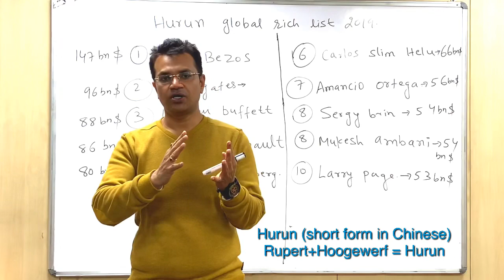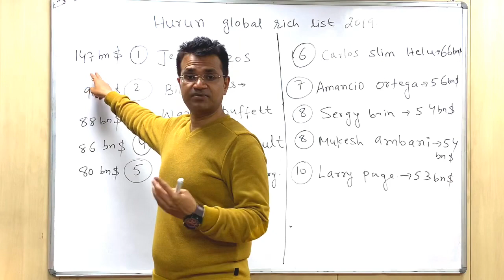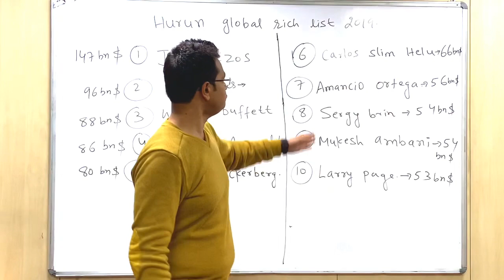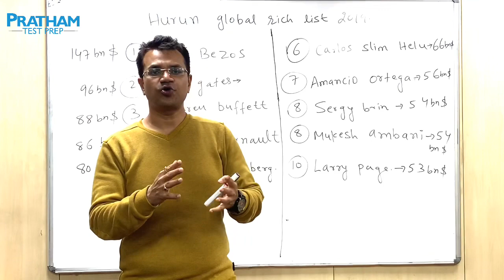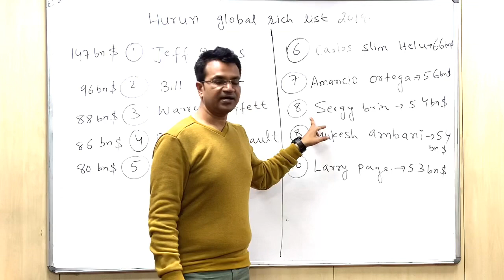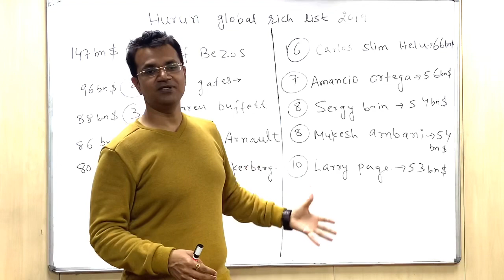Hurun’s Global Rich List (explained by Binit Sir) | PRATHAM Test Prep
Global Rich List by Hurun explained by Binit Binod (Faculty at PRATHAM Test Prep)
For Personalised Counseling